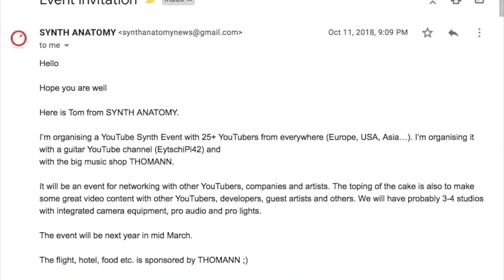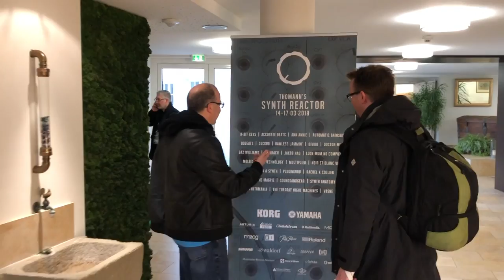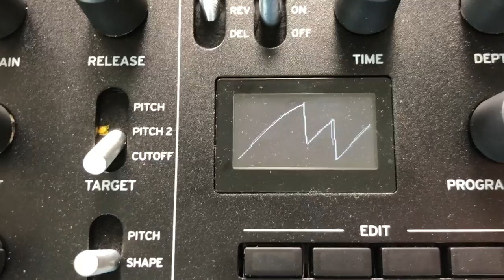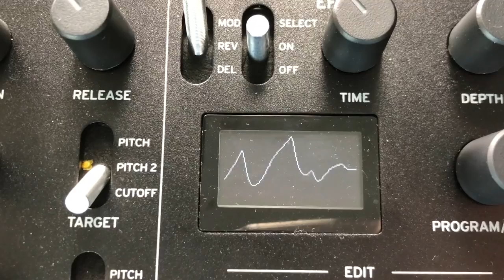25 YouTubers in One Place! Thoman Synth Reactor 2019